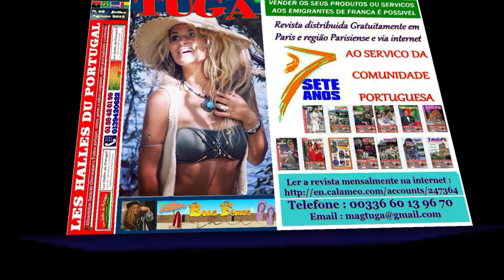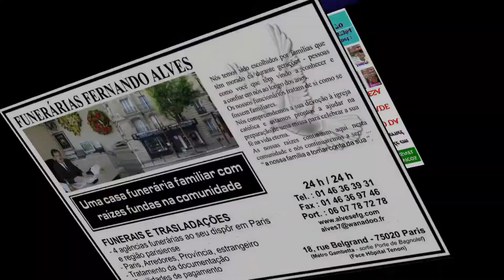Rancho da assoc Franco Portuguesa de Argenteuil 11 10 2015 N1